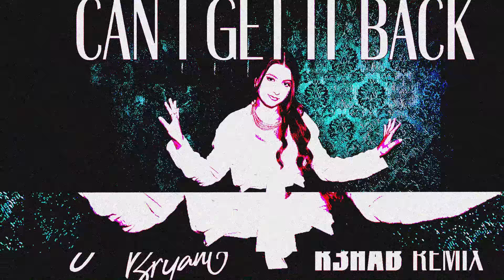Jordana Bryant, R3HAB - Can I Get It Back (R3HAB Remix) [Audio]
Official Audio of the R3HAB Remix of Jordana Bryant’s “Can I Get It Back”

Lyrics:
You can keep our song in your head
My name in your phone
Go on and keep the lipstick in your truck I had on
When we kissed, where we laughed
Probably fell a little too fast
And it's too bad that we didn't last
And I know I can't but

Can I get that time back
All the time I wasted
Wondering if you and me were the kind of thing that makes it
Can I get my heart back
Should've known you'd break it
I guess that bright-eyed city boy smile was overrated

You can keep that hoodie that I got you on your birthday
Even though we'd only been going out two weeks
Oh but that first kiss can I get it back
Can I get it back
Yeah it's too bad that we didn't last and I know I can't but

Every red light train track
Pulled over on the side of the dirt road grass
Every time we were staring at the stars on the rooftop all of that
Can I get those days back
Those bleacher nights back

You can say I'm needy
Tell your friends that I went crazy

If I can get that time back